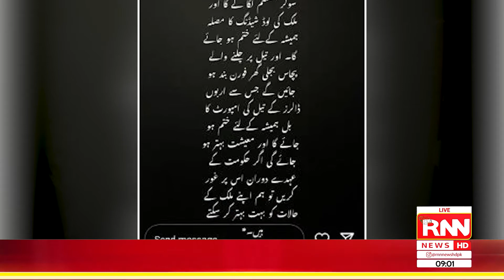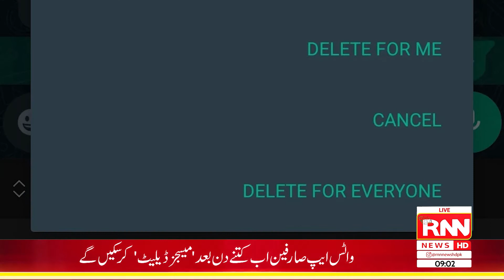Headlines || 9PM || 3rd July l| 2022 || RNN News